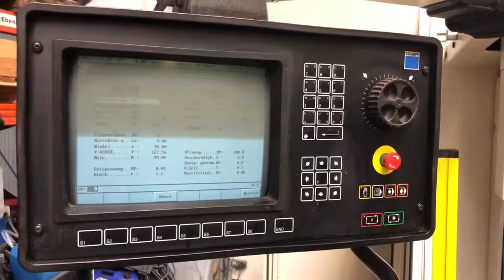Trumpf V50 ERDMANN Werkzeugmaschinen